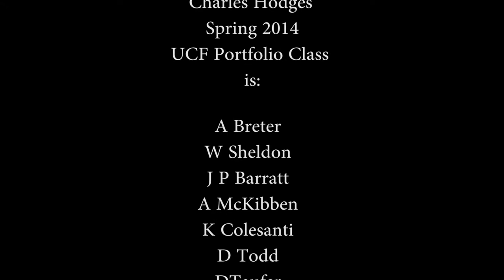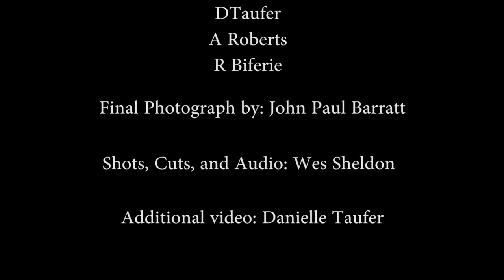Rolex Shoot Hodges Photo Class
A short clip featuring a regular day at school learning about product shooting, lighting, tricks and techniques.

Thanks to Marko for supplying the goods (Omega, Rolex, Panerai)

Please see Credits at end of video.